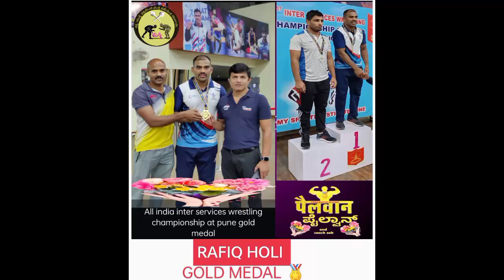RAFIQ HOLI (RED CUSTOM) All india inter services wrestling championship at pune gold medal 2022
RAFIQ HOLI (RED CUSTOM)
All india inter services wrestling championship at pune gold medal 2022